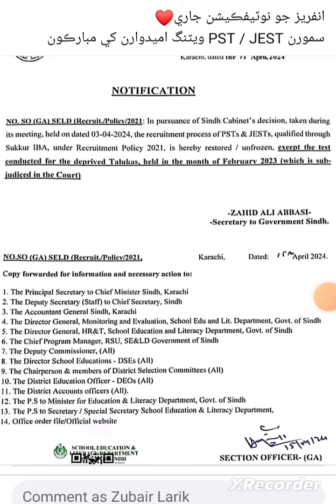انفريز جو نوٽيفڪيشن جاري❤️سمورن PST / JEST ويٽنگ اميدوارن کي مبارڪون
انفريز جو نوٽيفڪيشن جاري❤️
سمورن PST / JEST ويٽنگ اميدوارن کي مبارڪون